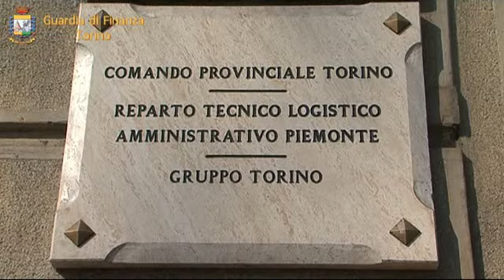TORINO - Guardia di Finanza denuncia sei imprenditori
Immagini della Guardia di Finanza di Torino